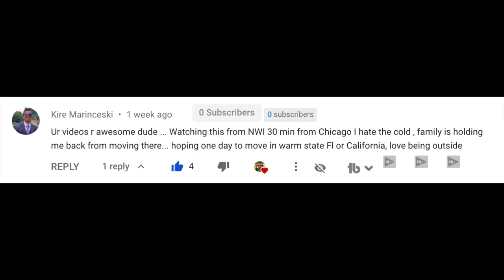Moving To Florida (and Leaving Your Family Behind)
When I was 20 years old, I moved to Florida, all by myself.  A lot of people out there seem to be struggling with this very same issue.  So if you are moving to Florida and leaving your family behind, in this video, I will discuss how I handled it in the past, what to expect and how I still handle it today.

Leaving your family behind to move to Florida or anywhere else for that matter, is probably going to be the toughest thing you've ever had to do in your life.  The thing is though, there is no easy way to do this.

If you know in your heart that this is the right move for you and it's just something you must do in order to move your life forward, then you just have to DO IT!  NO MATTER WHAT ANYONE ELSE SAYS!!

Trust me there are going to be naysayers. You're going to have close friends and family that try to convince you not to do it for whatever reason. And it can be very tough to ignore that. Trust me I know I went through this.

But the thing is, you only get one life and no one can tell you how to live it. So if you know that moving somewhere new or moving to Florida is going to have a positive impact on your life for the better then you have no choice but to follow through with it.

I personally have no regrets and it has now been a little over 12 years since I moved to Florida all by myself.  I get into more detail in this in the video and I hope you enjoy this type of video from me.

🔴I use Tube Buddy to grow this YouTube Channel.  If you are trying to do the same, I highly recommend you check them out.  They have a ton of useful tools to help dial in your YouTube SEO and it is super cheap if you are new and have less than 1000 subscribers

🖥Shopping Online Now is more prevalent than ever before.  Get cash back on all the items you ALREADY buy.  Get $10 just for signing up for Rakuten